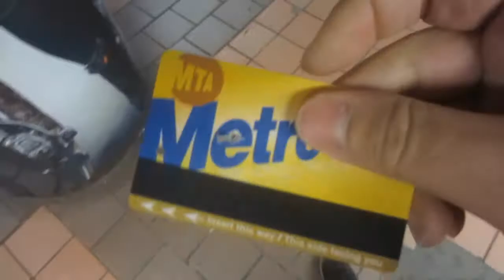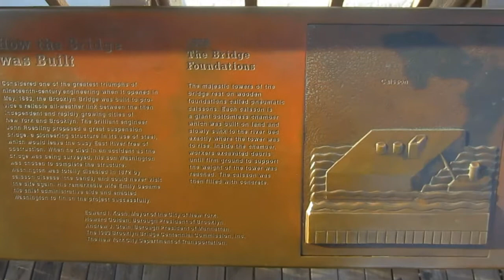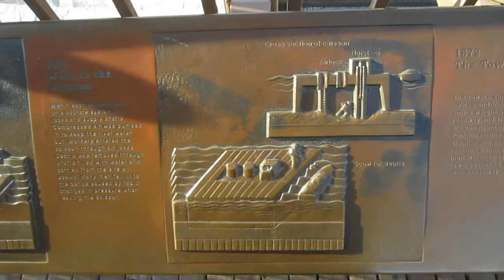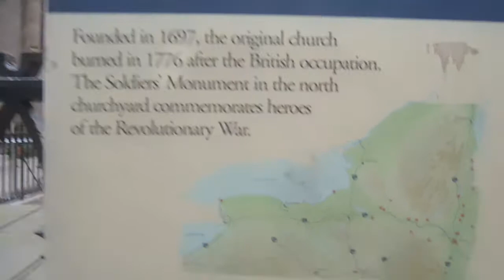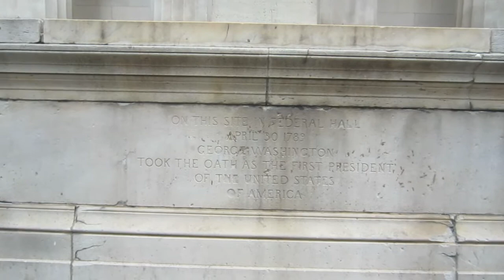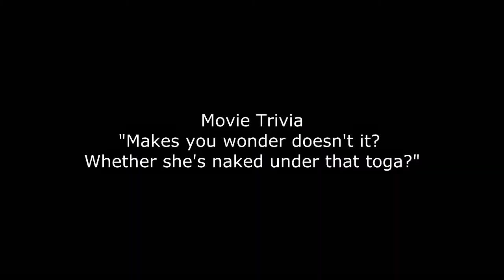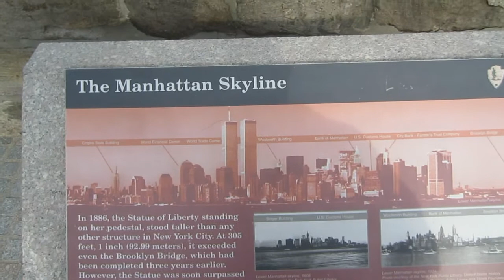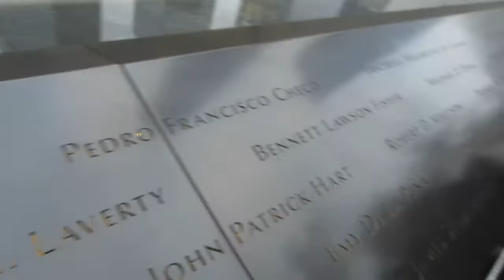STATUE OF LIBERTY, MEMORIAL POOL & BROOKLYN BRIDGE! [01.12.14 - DAY 1431]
Day 1431: Statue Of Liberty, Memorial Pool & Brooklyn Bridge!

Snail mail:
Tannah
Coburg, Victoria
Australia, 3058